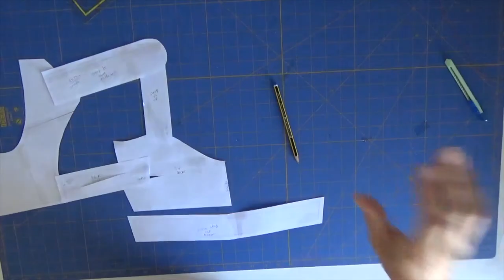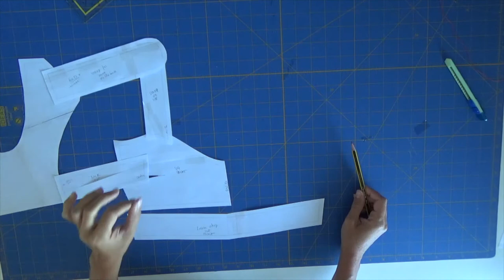𝟲 𝗳𝗿𝗼𝗻𝘁 𝗼𝗽𝘁𝗶𝗼𝗻𝘀 𝗶𝗻𝗰𝗹𝘂𝗱𝗲𝗱, learn how to sew Bikini pattern top 𝗔𝘁𝗲𝗻𝗮 * DIY BIKINI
Learn how to sew Bikini Pattern top Atena. The top with 6 front options included in the pattern.

😍 Hope you like it and if you want to get the pattern

⏳ Less then 1 hour video tutorial